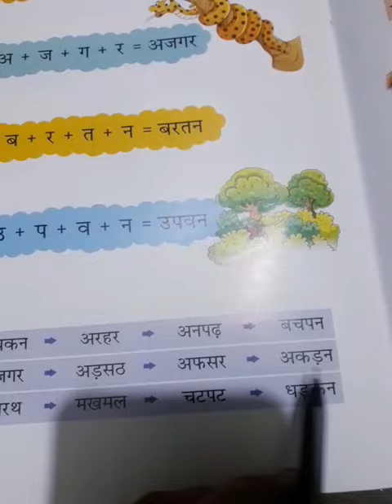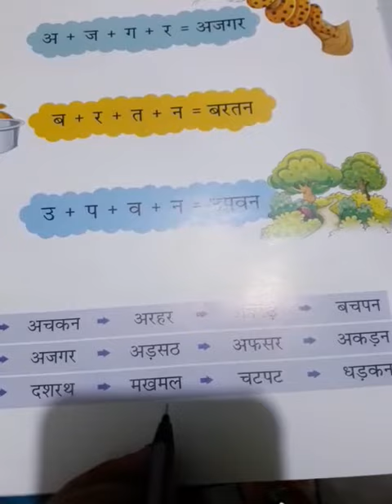चार वर्णो वाले शब्द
Lkg Hindi Teaching by Amita Madam